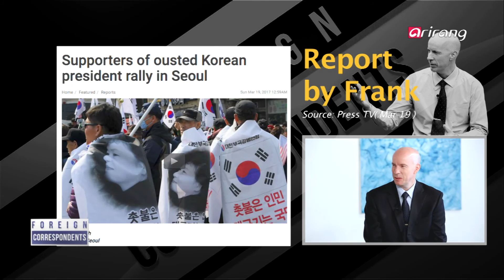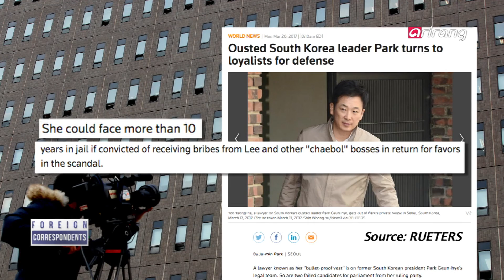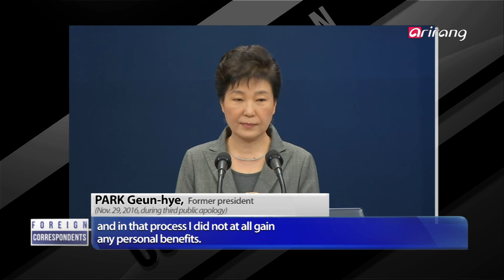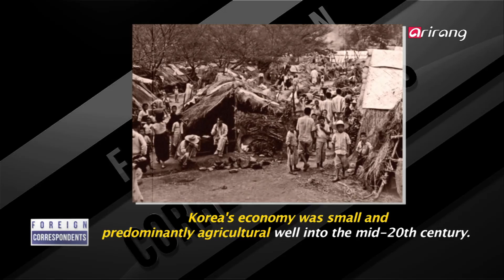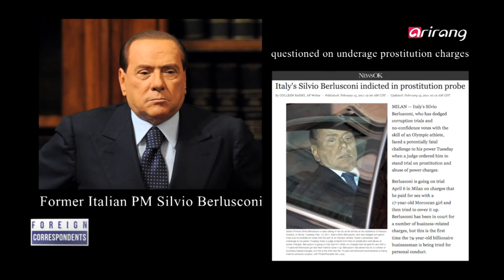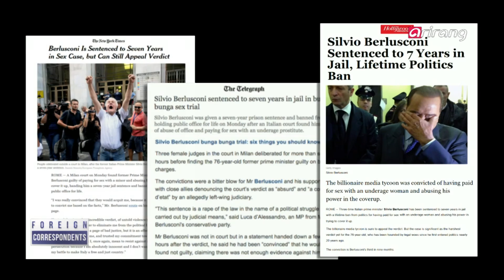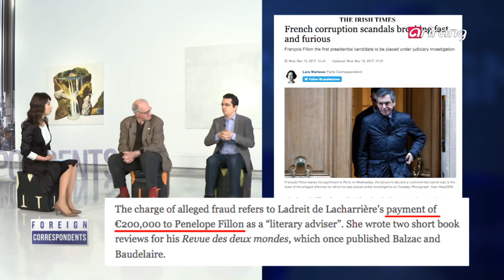[Foreign Correspondents] Ep.26 - Corruption Scandals 1 _ Full Episode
Korea and Japan rocked by political scandals
Corruption scandals by people closest to power

한․일 국가 수장들의 측근 문제
끊이지 않는 각국 수장들의 측근 비리